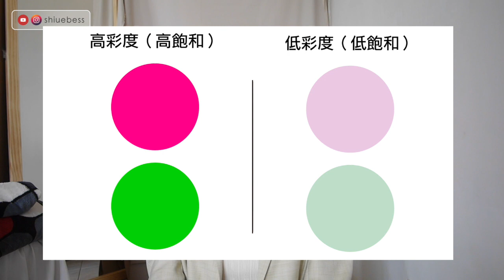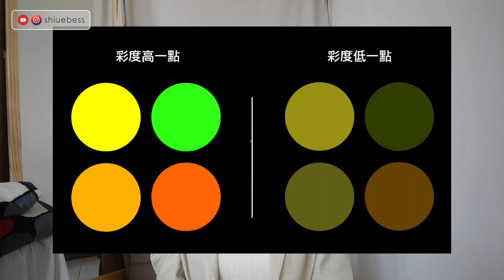配色障礙？色彩學2招公式，插圖設計顏色更協調 老師沒教的事｜薛零六Bess Shiue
對於網路自學illustrator的同學們，有可能碰到關於顏色配色問題，常覺得繪製出來的畫面顏色很奇怪？
今天我會分享色彩學用簡單易懂的2招公式，讓你顏色更協調
看完影片的同學，記得開啟AI來進行練習唷！

配色障礙？色彩學2招公式，插圖設計顏色更協調

謝謝你們：）